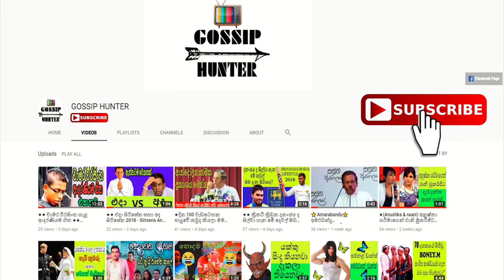★★ Kumari ★★ කුමාරි අක්කා ගායනය අතහැර නර්තනයට එයි